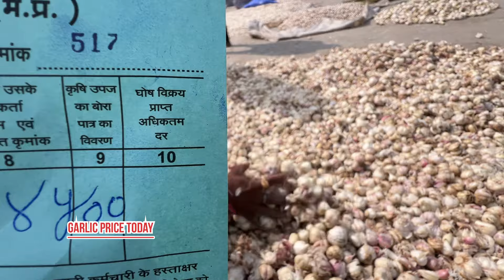12 February 2024 Ratlam Mandi, G4 and Ooty garlic price today